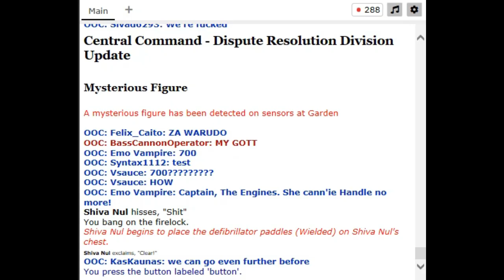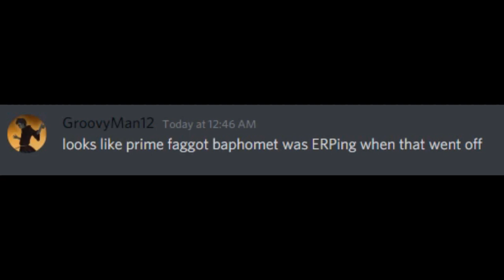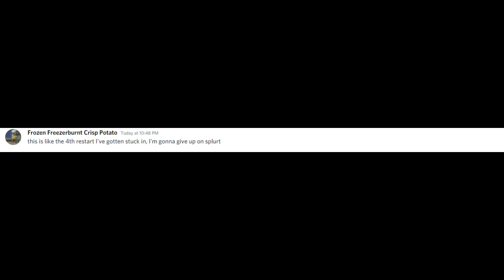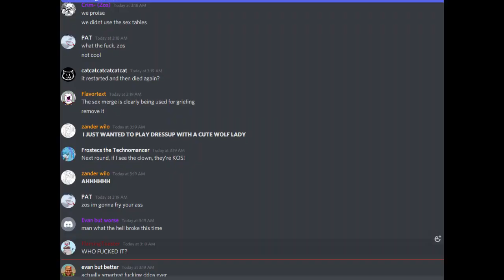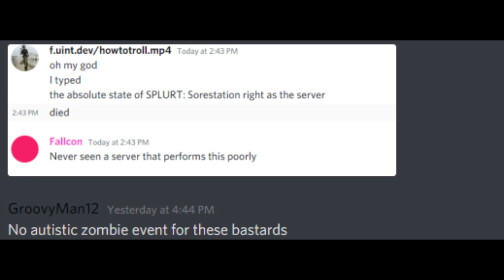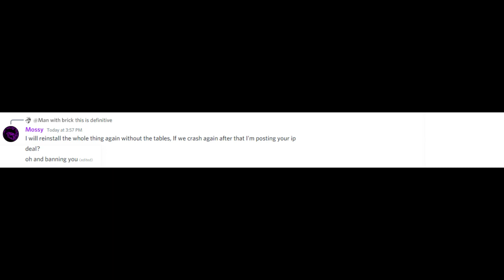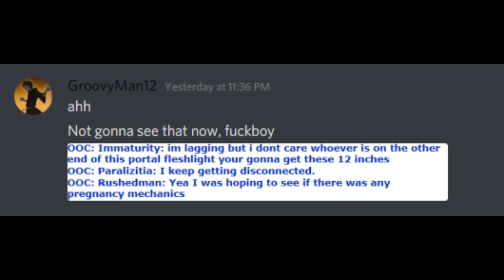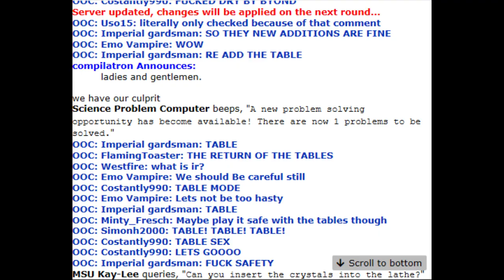Crash Chronicles 2: Original Version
The original version that can now be released.
Since Mosley seems to think that posting an IP is a big deal, be sure to check out this database of SPLURT players' ckeys, CIDs, and IPs